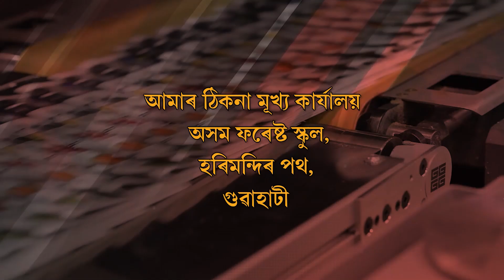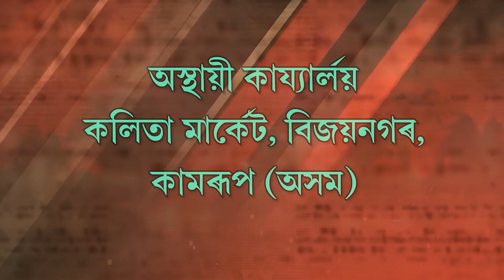শিক্ষক সমাজক লজ্বানত কৰা নিৰ্লজ্জ ঘটনা সংঘটিত হৈছে এইবাৰ ৰাজ্যত।।